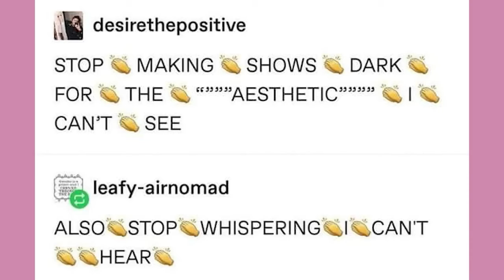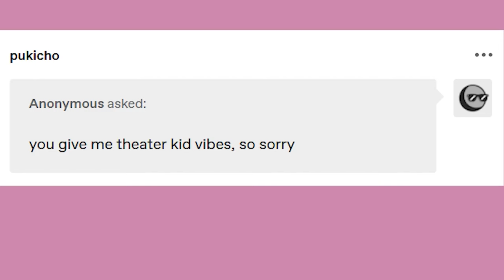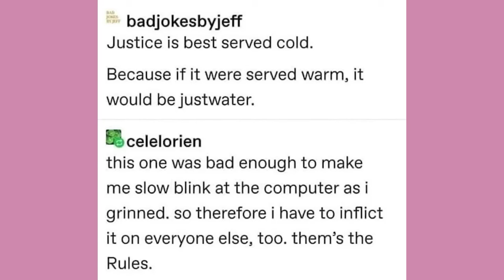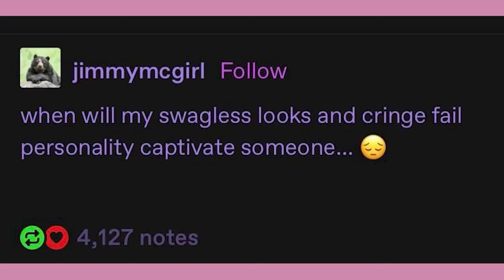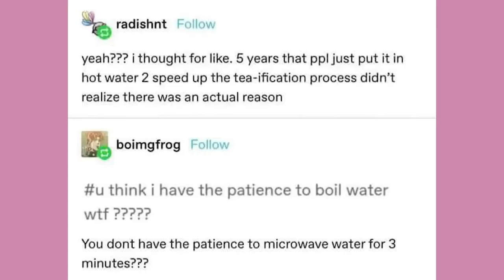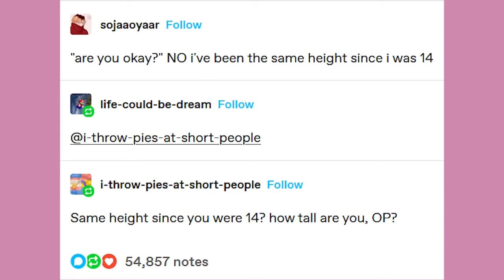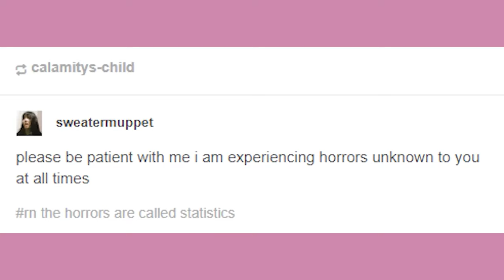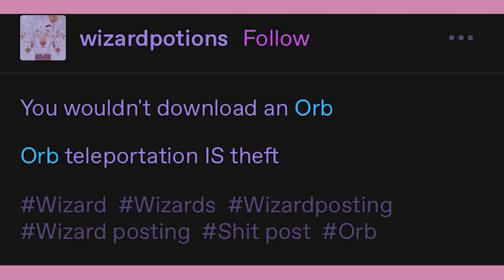It Came From Tumblr #119 | Binge Compilation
CYANA PLUSH IS BACK~
In Cosmic Wonders Edition~ 💜💖💙
Snag one to help the campaign :D

Grape CV: @BinOfTrash

Got Stuff You'd like to Send? Send it to:
P.M. Seymour